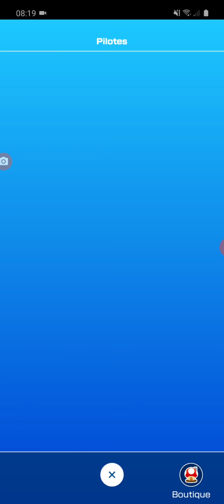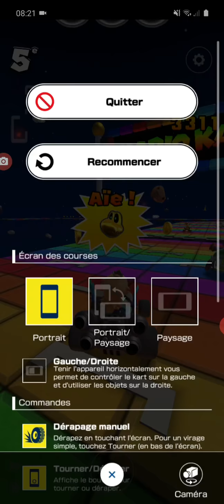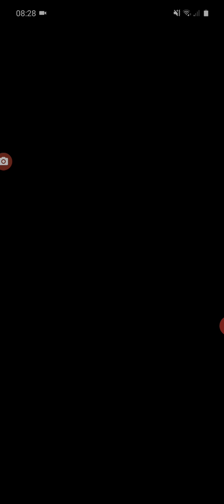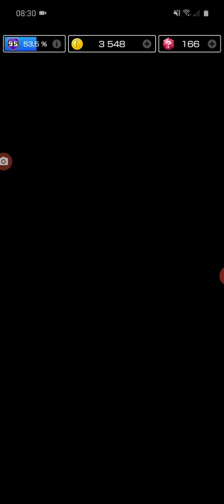Nouvelle saison Super Mario Kart | MARIO KART TOUR #16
Aujourd'hui on découvre la nouvelle saison de mario kart tour
Dis moi dans les commentaires, si vous trouvez la saison bien ou nul

Bonne vidéo !!